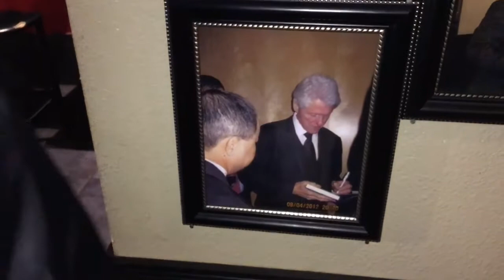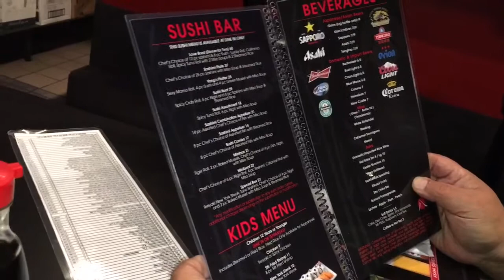Muj noj sushi ntawm Jerry Yaj lub taj laj nyob Merced Ca